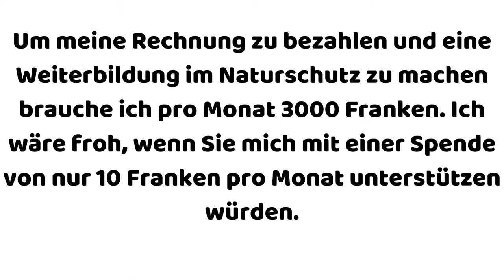🚯 Müll sammeln zwischen Horw und Hergiswil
15. November 2020
Ich war in Horw und Hergiswil an der Seefeldstrasse und am Seerosenweg unterwegs.

Ich bin im Aargau aufgewachsen und habe dort 2017 eine Lehre als Maurer EFZ abgeschlossen . Nachdem ich Jahrelang von meiner Familie gemobbt wurde bin ich 2018 von zu Hause ausgezogen, obwohl ich noch keine Feste Arbeit und Wohnung hatte. Im April 2018 habe ich die Berufsmatura im Selbststudium angefangen, welche ich nach ein paar Monaten abbrechen musste, weil ich zu wenig Geld hatte. Ich August 2019 habe ich dann die Berufsmatura bei der Minerva in Luzern angefangen und habe nebenbei noch als Umzugshelfer gearbeitet, weshalb ich zu wenig Zeit für die Berufsmatura hatte, welche ich dann im Oktober 2019 abbrechen musste. Im Januar 2020 habe ich dann Geld von meiner Grossmutter geerbt und meinen Job als Umzugshelfer gekündigt. Im Juli 2020 habe ich angefangen, ein Mal pro Woche in Luzern am See Müll zu sammeln, damit ich auch noch etwas Sinnvolles mache. Falls ich bis im April 2021 genug Geld habe möchte ich eine Weiterbildung, bei Sanu in Biel die Weiterbildung Umweltberatung und -Kommunikation machen.